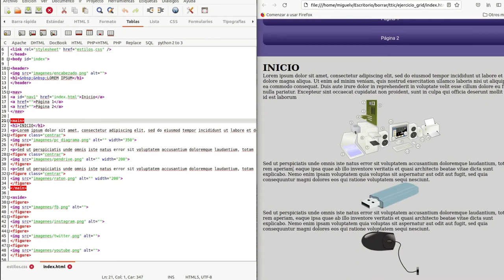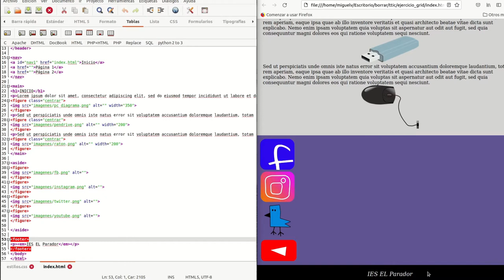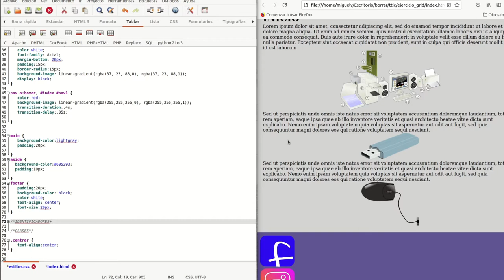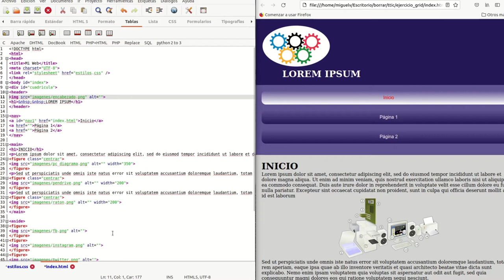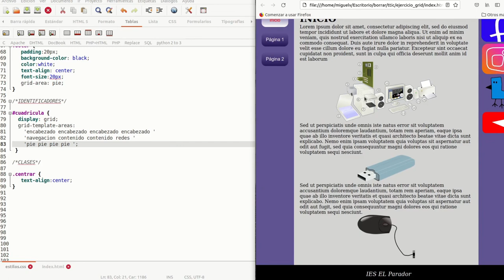Disposición páginas web: cuadrícula (grid)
Disposición de las páginas web: uso de cuadrículas (grid)